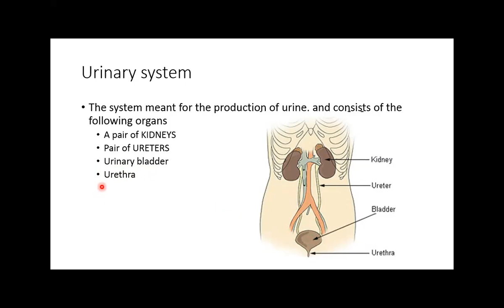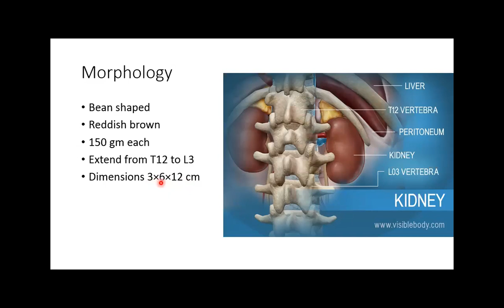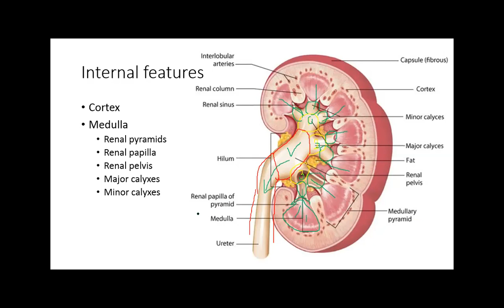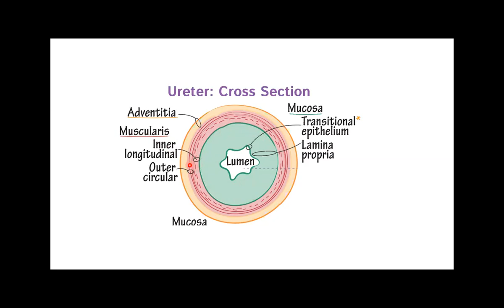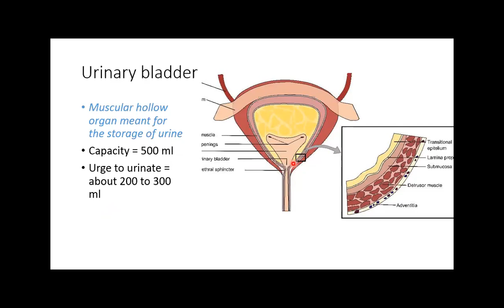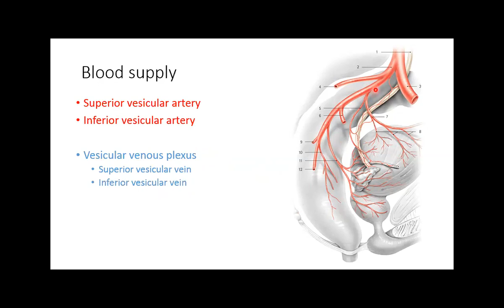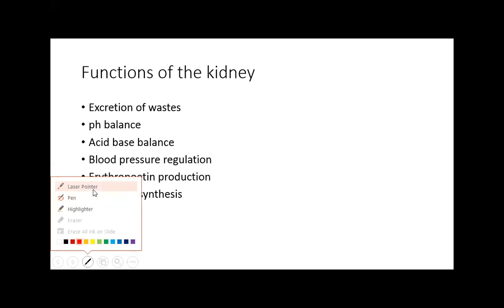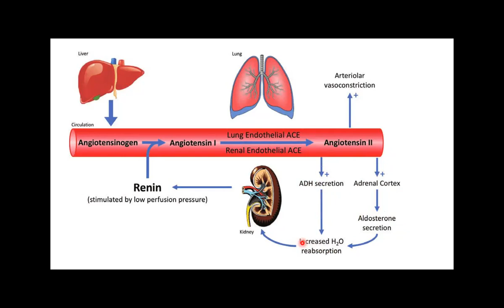Urinary system anatomy & physiology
kidneys
ureters
urinary bladder
urethra